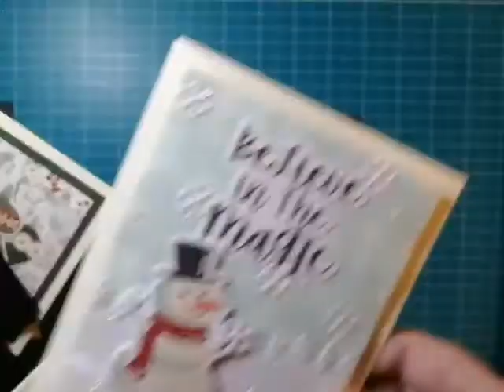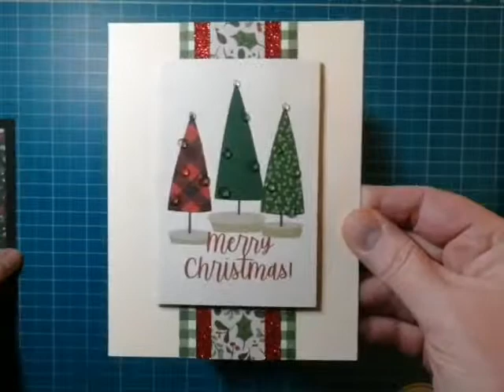Babsan visar julkort med mönsterpapper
En hel drös kort med ett pappersblock och en förpackning die cuts. Ur gömmorna letade jag fram dekorationer och några dies.